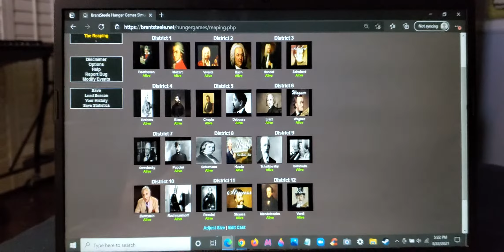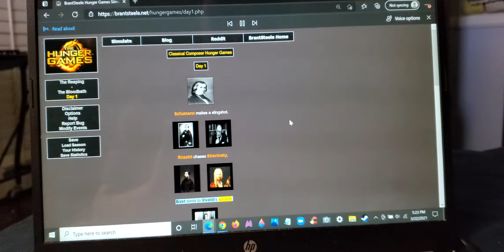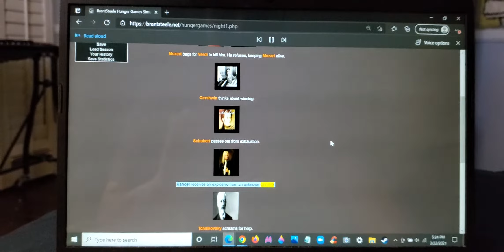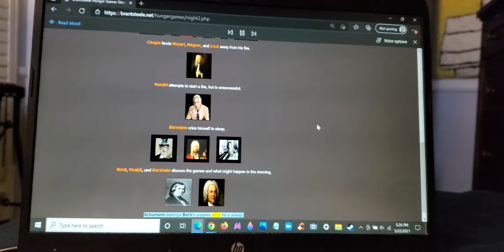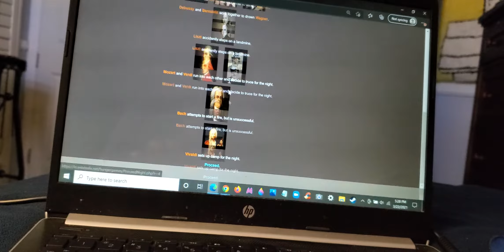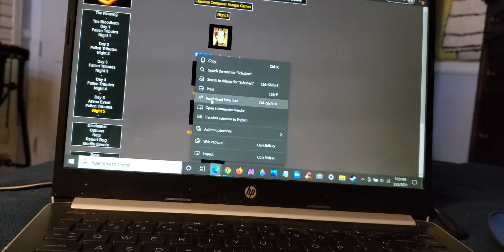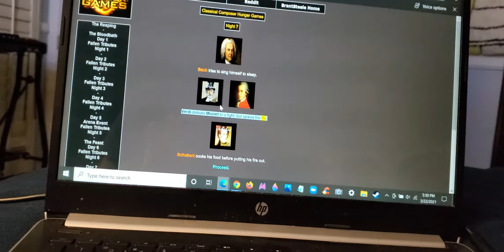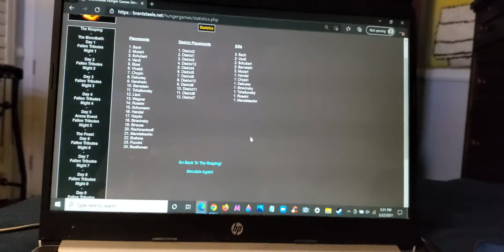I play as Classical Composers on Hunger Games Simulator